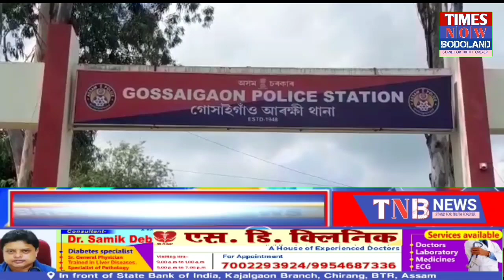ग'साइगाव फूलिस थानायाव The Assam Bahumukhi samabai samiti Ltd नि रां दोनथुमगिरि फोरा बेंखनदों